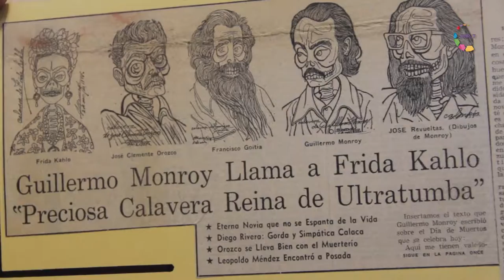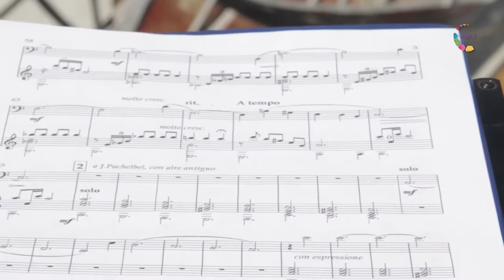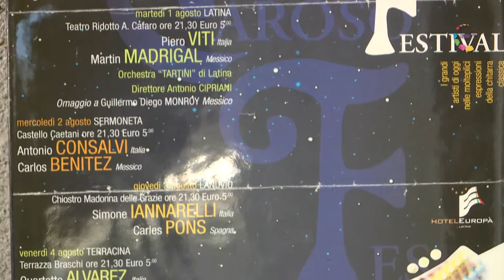Para muestra un botón - Guillermo Diego Monroy